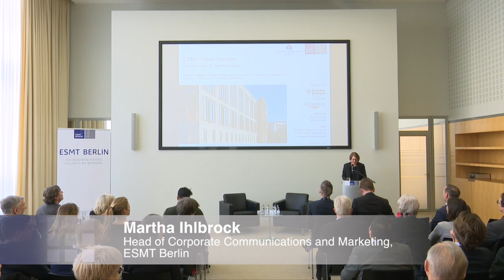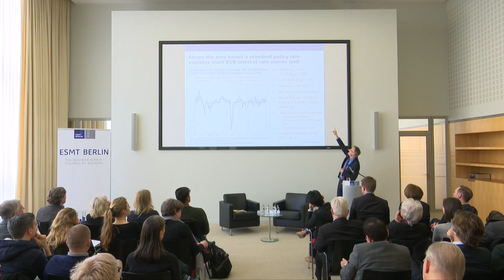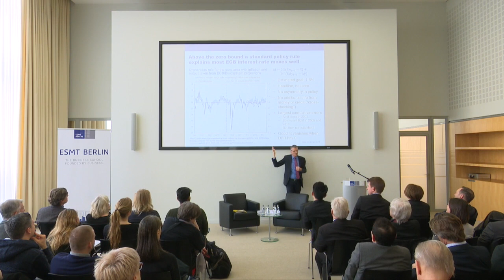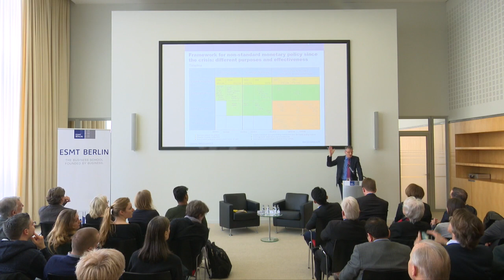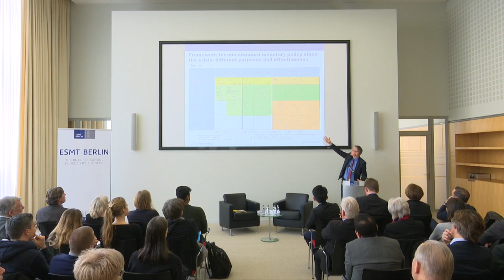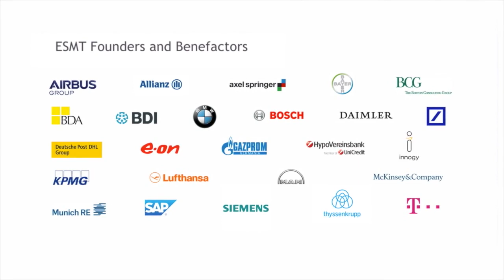ESMT Open Lecture with Philipp Hartmann (ECB)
"20 years of ECB monetary policy"
Thursday, February 28, 2019, at 12:30 p.m
Open Lecture Series
ESMT Berlin

Speaker: Philipp Hartmann, Deputy Director General Research, ECB
Moderator: Jörg Rocholl, President, ESMT Berlin

In this ESMT Open Lecture, Philipp Hartmann, Deputy Director General Research at the European Central Bank, shows how the ECB has maintained price stability in the euro area — its primary objective.  He lays out the business cycles the euro area economy has experienced and how the ECB has used its monetary policy instruments to respond to the risks in price stability. This lecture includes a discussion of the unconventional measures used to respond to the deep recessions that the European financial and sovereign debt crises caused.

ESMT Berlin was founded by 25 leading global companies and institutions. The international business school offers a full-time MBA, an executive MBA, a master's in management, as well as open enrollment and customized executive education programs. ESMT focuses on three main topics: leadership, innovation, and analytics. ESMT faculty publishes in top academic journals. Additionally, the business school provides an interdisciplinary platform for discourse between politics, business, and academia. It is based in Berlin, Germany, with a branch office in Shanghai, China. ESMT is a private business school with the right to grant PhDs and is accredited by the German state, AACSB, AMBA, EQUIS, and FIBAA.